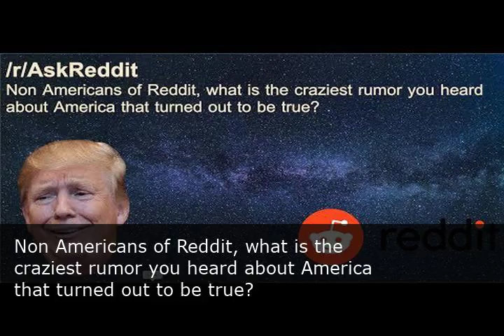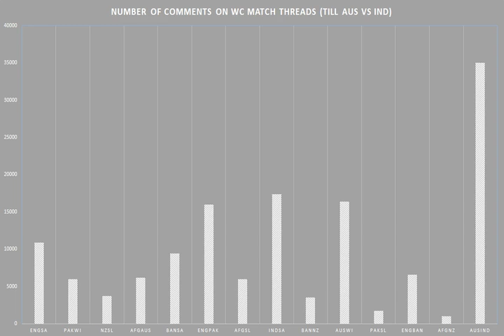This Concludes Our Broadcast Day - Sunday June 09th, 2019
On Sunday June 09th, 2019, the internet signed off and concluded its broadcast day. When that happened, the most remarkable events of the day were determined and collected in this video... AUSITA, Non Americans of Reddit what is the craiest rumor you heard about America that turned out to be true?, New York Times: Mexico had planned on most actions in border deal before Trump tariff threat, E32019, Trump is perfectly happy to hit China with new tariffs if Xi meeting doesnt go well Mnuchin says, Match Thread: 14th match - Australia v India.